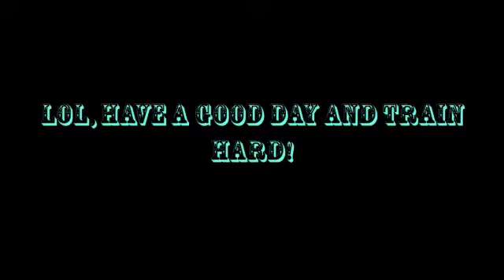Progress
Decided to hit the gym up on the way home.